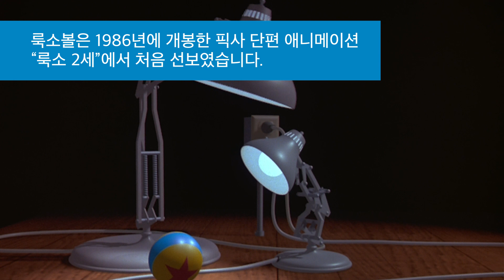[이스터에그] 디즈니·픽사 영화에 최다 출연한 ㅇㅇㅇ이(가) 있다?!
디즈니·픽사 영화 속에 꼭 등장하는 공이 있어요! 바로 룩소 공!
얼마나 많은 작품 속에 등장하는지 알아볼까요?

디즈니 예고편, 최신 영상은 “ “에서 확인하세요!